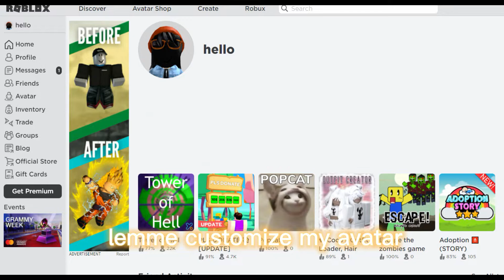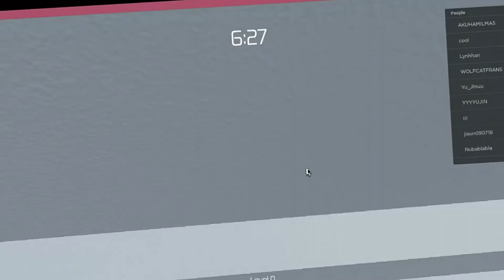If roblox wasn't free...